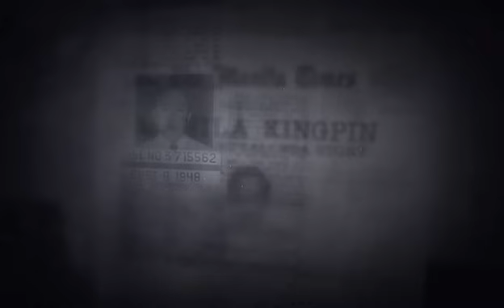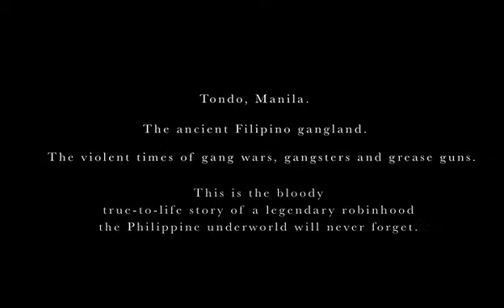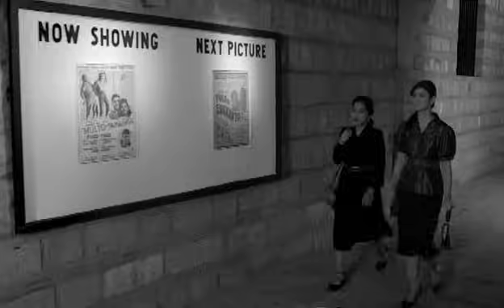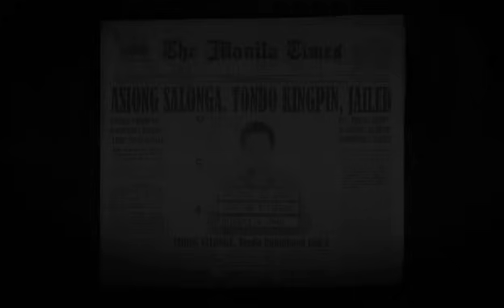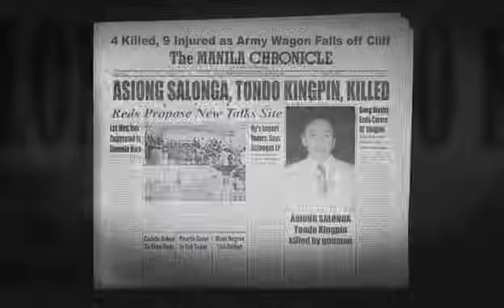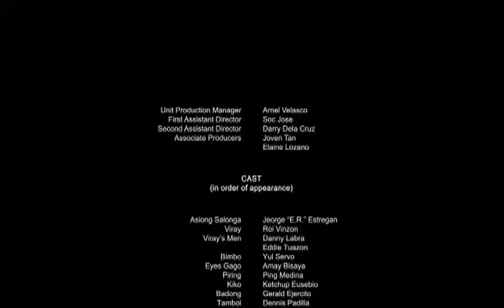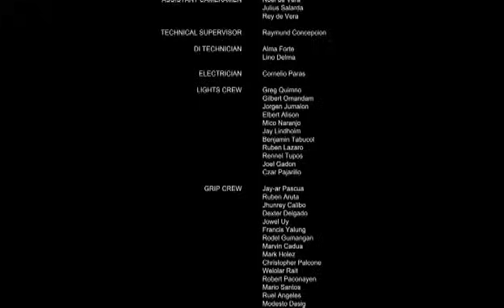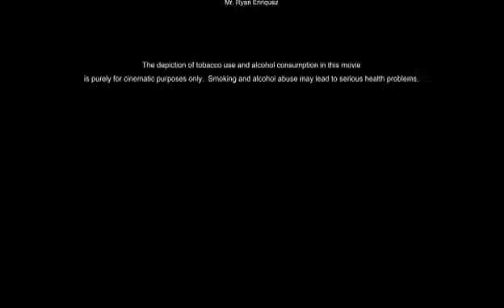Manila.Kingpin.2011.UNCUT.DVDRip.x264.AC3-WARRiOR.mkv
ASIONG SALONGA - MANILA KINGPIN: THE ASIONG SALONGA STORY - FULL MOVIE